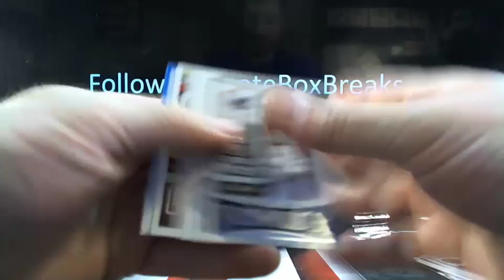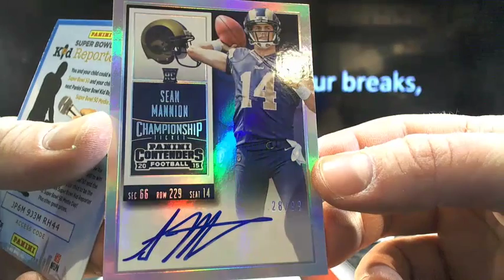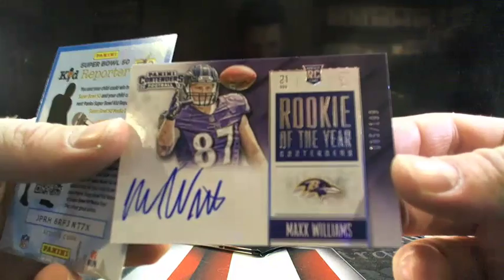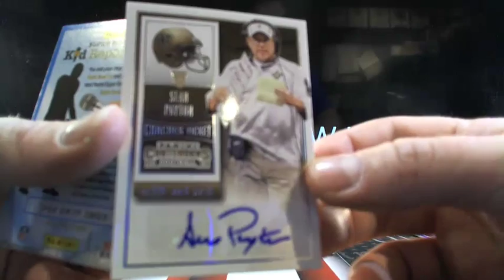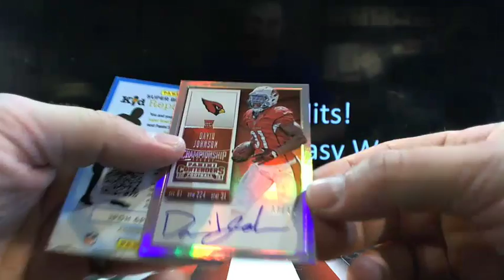UltimateBoxBreaks.com: 2015 Contenders Football Case 7 Box Break #5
UltimateBoxBreaks.com: 2015 Contenders Football Case 7 Box Break #5 - Captured Live on Ustream